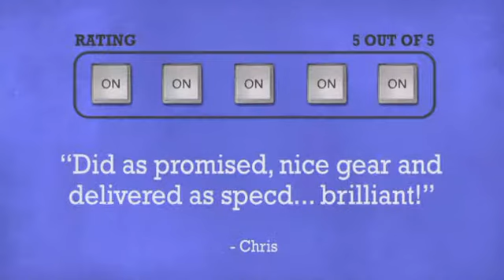Behringer Ultravoice XM8500 - DJkit.com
For more information on the Behringer Ultravoice XM8500 and to purchase from DJkit.com